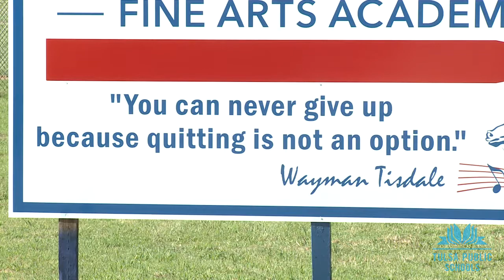Wayman Tisdale Fine Arts Academy is open!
Tulsa Public Schools cut the ribbon to open Wayman Tisdale Fine Arts Academy!